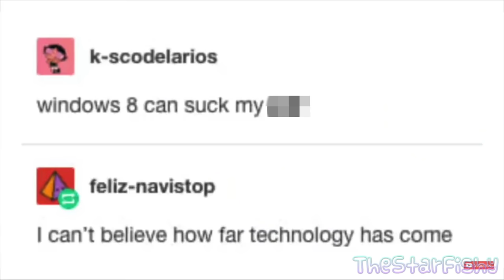sicko mode but travis scott is sick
Although I may use movies, TV shows, and music in my videos, I am using them in my own creative way to mold something new out of it. After the editing process, I hope that my viewers will have a new (and possibly comedic) experience.